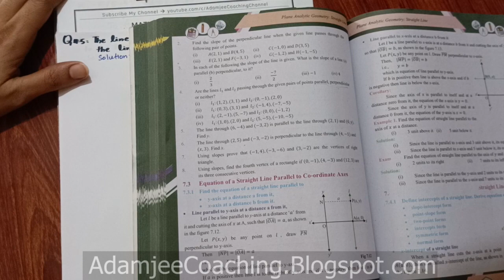NEW Math 12th EXERCISE 7.2 Q.5 | PLANE ANALYTIC GEOMETRY : STRAIGHT LINE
Mathematics 12th | EXERCISE 7.2 | PLANE ANALYTIC GEOMETRY : STRAIGHT LINE | QUESTION # 5 | New Math 12th book Mathematics Sindh Board Text Book | Mathematics 12th Book Mathematics Intermediate Adamjee Coaching,  New Mathematics 12th  Mathematics XII Mathematics 12th | New Mathematics 12th